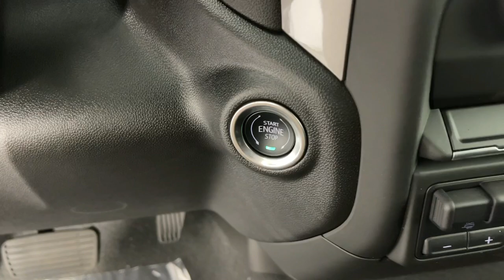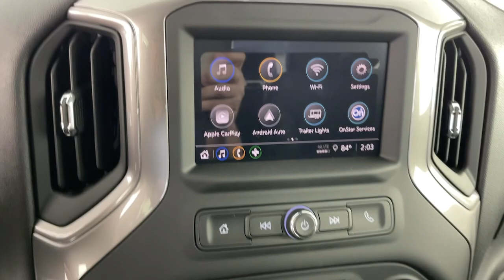2024 Chevrolet Silverado_2500HD Pasadena, Glendale, Los Angeles, San Gabriel Valley, Monrovia D44218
Summit White New 2024 Chevrolet Silverado_2500HD Custom available in 721 E. Central Ave., Monrovia, California at Sierra Chevrolet. Servicing the Pasadena, Glendale, Los Angeles, San Gabriel Valley, Monrovia, CA area.

Sierra Chevrolet
721 E Central Ave